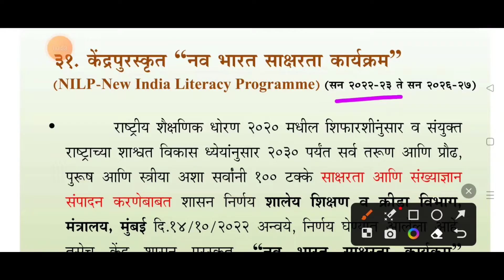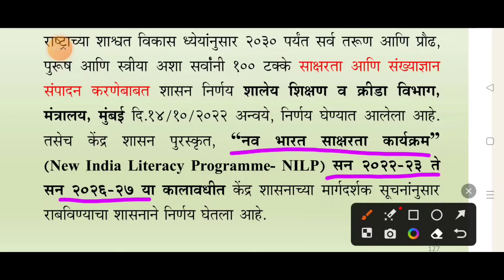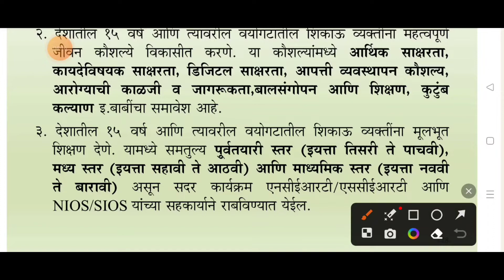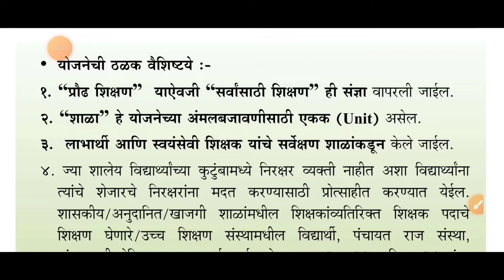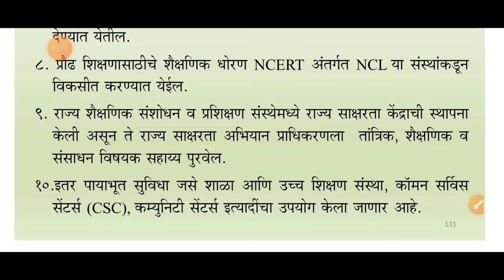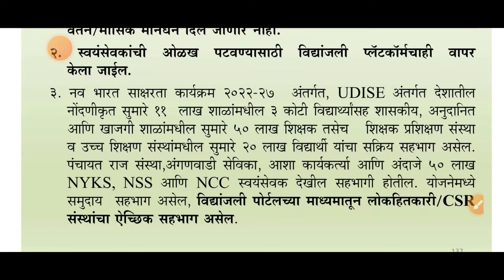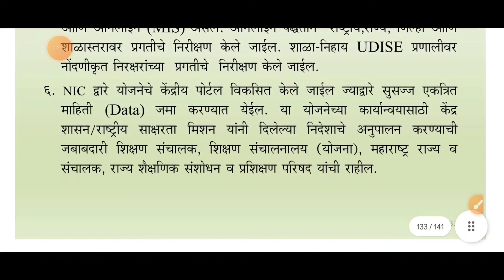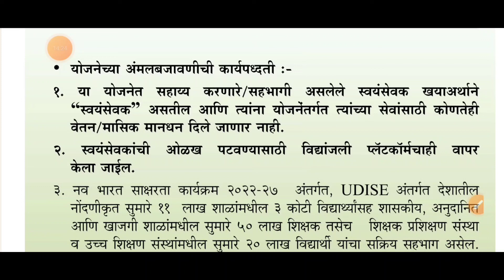नव भारत साक्षरता कार्यक्रम संपूर्ण माहिती/New India Literacy Programme सन 2022-2027/केंद्रप्रमुखexam